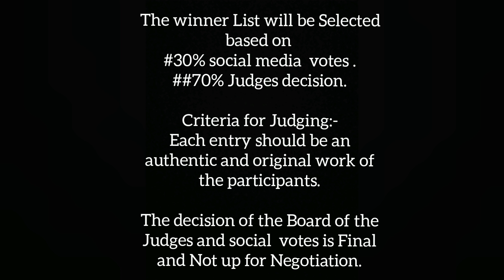Online traditional dress photo contest 2021.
online traditional dress photos contest.
👉One person one vote.
👉No 🚫double voting.
Comments your vote with serial no.
Vote your serial no.in comment box below
Edited comments won't be counted.

Contest is not about winning but more about showcasing the rich culture.

contestants represents their own community and that’s their pride of culture and traditions.

❤️❤️.. please like share and subscribe ❤️❤️Comment will be turn off on date 18 sat at.9 pm...and we will inform you later about the winner..70% from judges and 30 % from the vote😊👍